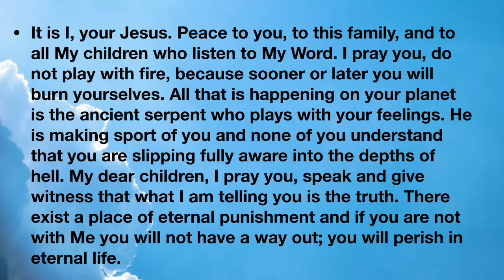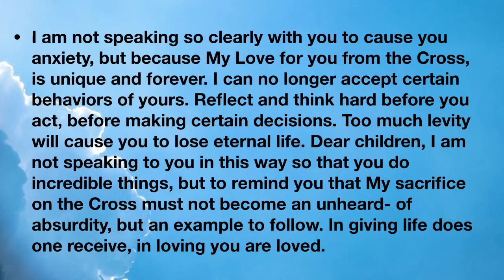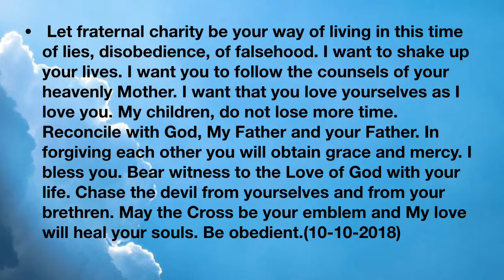Savior Jesus/ Jesus,He Who Saves